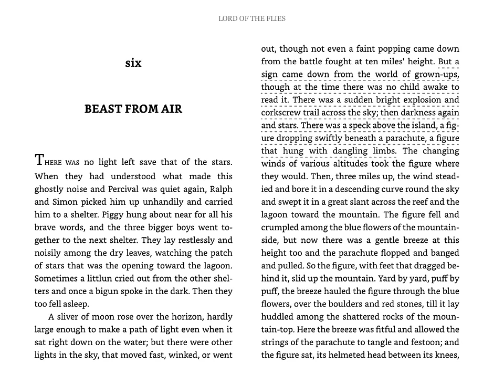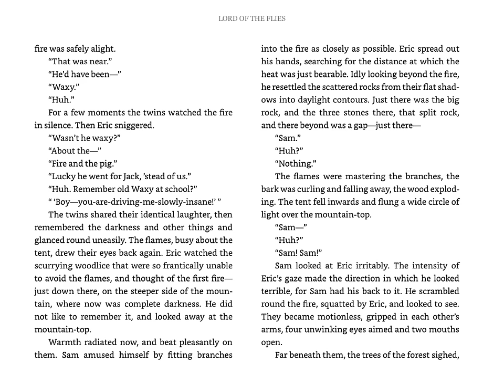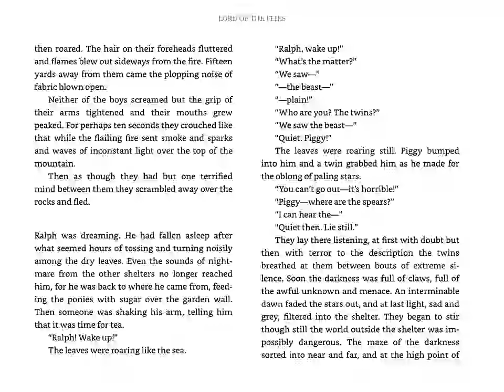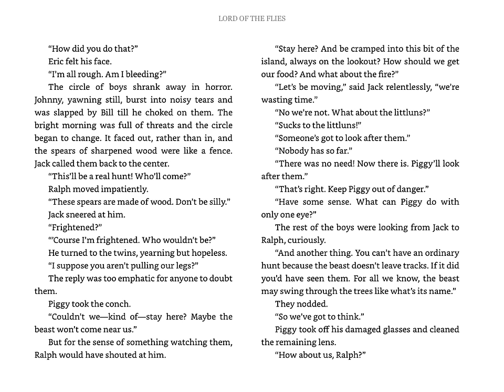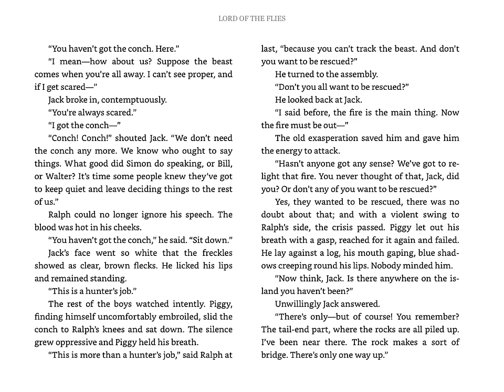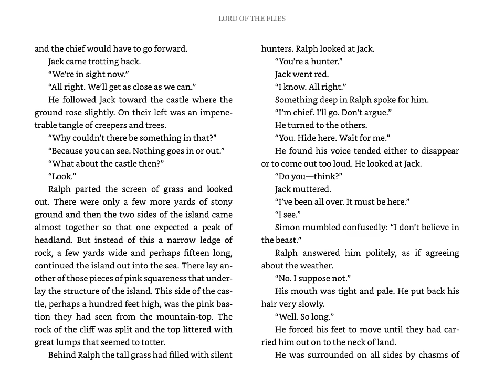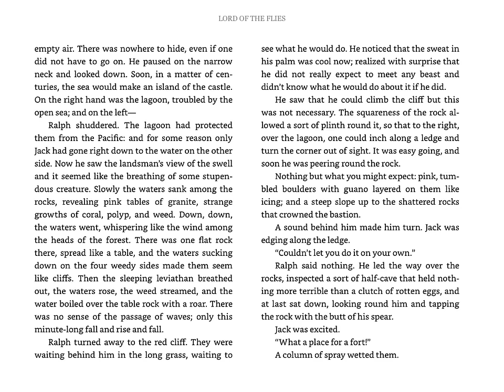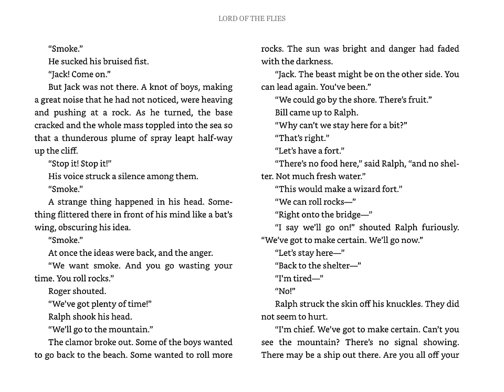LOTF Chapter 6